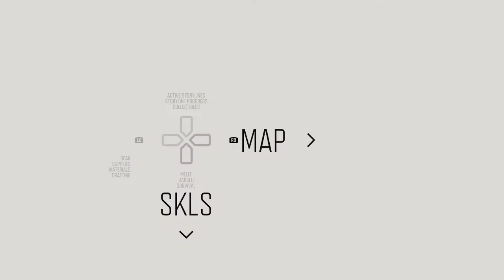Days Gone - Belknap Cave Ambush Camp